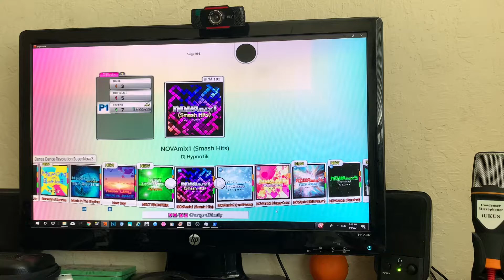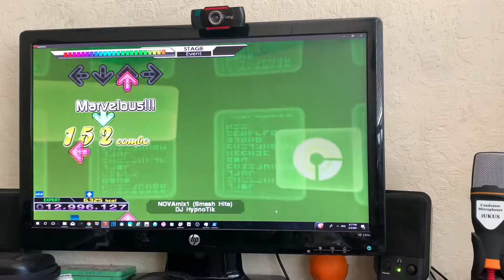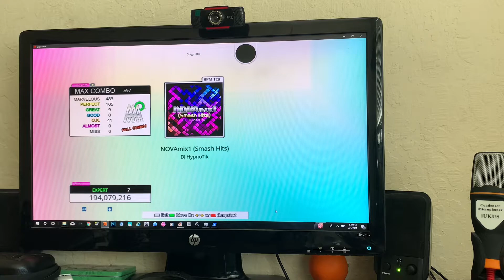[Stepmania X DDR] - NOVAmix1 (Smash Hits) (Expert) FC AAA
I'm doing another mix being on Stepmania but this time it’s not that long.